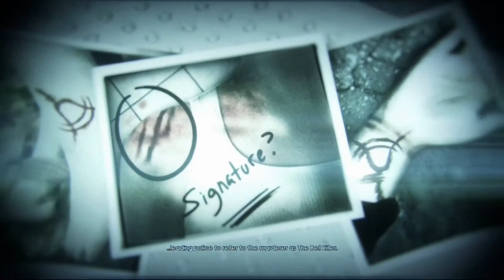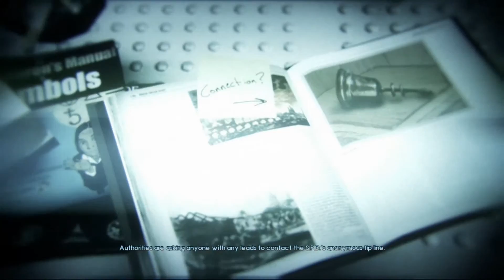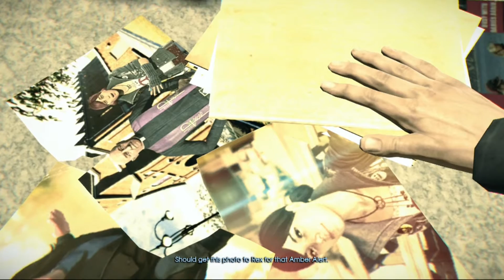THE HARDEST MURDER TO SOLVE | Murdered: Soul Suspect - Digital Demon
Ronan is killed and we must do what we can to solve the case. Only thing is, we are Ronan!